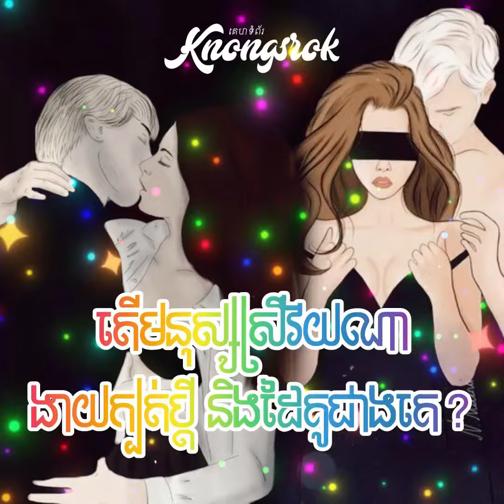តើមនុស្សស្រីឈានដល់វ័យណា ដែលងាយនឹងក្បត់ផិតដៃគូ ឬស្វាមីជាងគេ? highlight